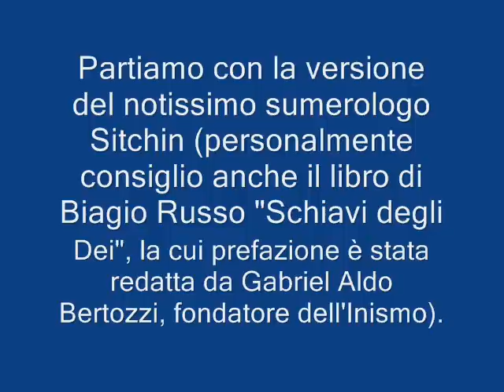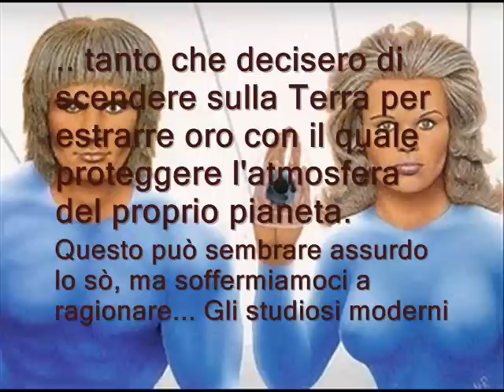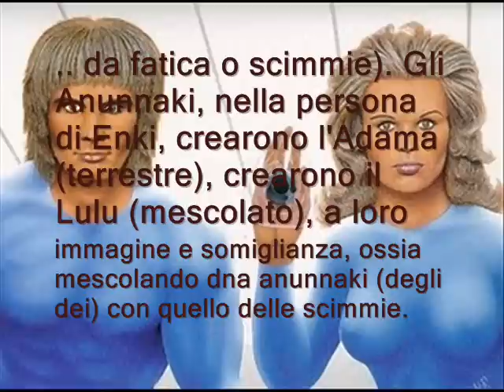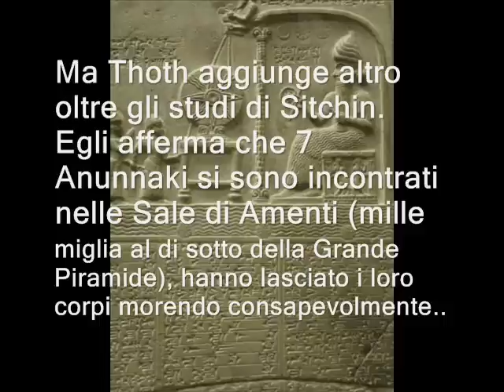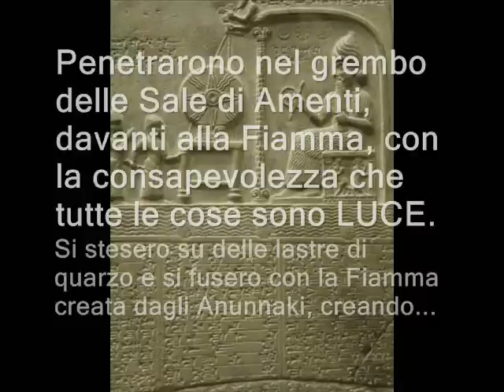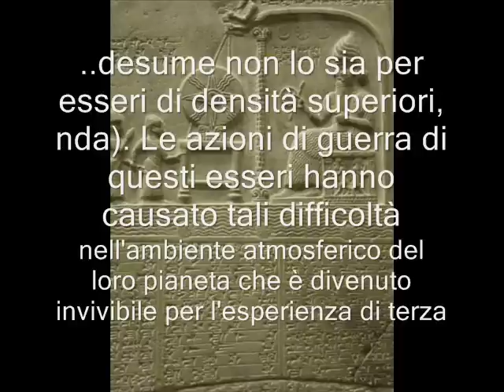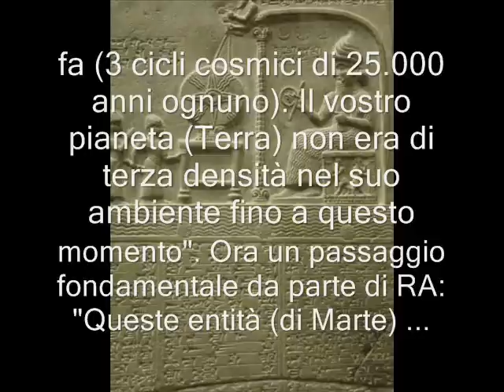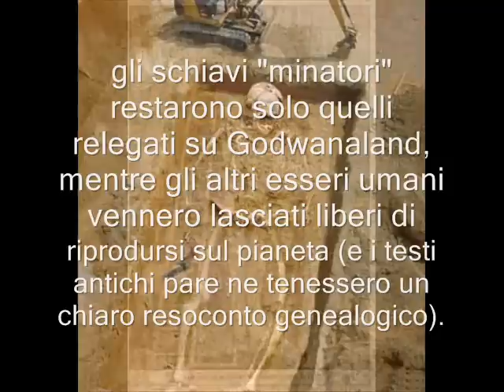Sitchin _ Melchizedek _ Thoth _ Ra : Le Varie Origini degli Esseri Umani a confronto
Come siamo stati creati? Chi ci ha creato? Perchè?